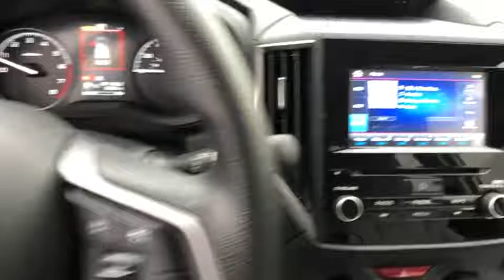2019 Subaru Forester Danbury, Brookfield, Ridgefield, New Milford, New Fairfield, CT P2538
Jasper Green Metallic Used 2019 Subaru Forester available in Danbury, Connecticut at Colonial Subaru. Servicing the Brookfield, Ridgefield, New Milford, New Fairfield, CT area.

Colonial Subaru
89 Newtown Rd

CARFAX One-Owner. Clean CARFAX. Certified. Jasper Green Metallic 2019 Subaru Forester AWD Lineartronic CVT 2.5L 4-Cylinder DOHC 16V VVT SUBARU CERTIFIED PRE OWNED!, Alloy Wheel Package, Black Finish Roof Rails, Wheels: 17  x 7.0J Silver Finish Aluminum Alloy./br/br26/33 City/Highway MPG/br/brSubaru Certified Pre-Owned Details:/br/br  * Warranty Deductible: $0/br  * Transferable Warranty/br  * Roadside Assistance/br  * 152 Point Inspection/br  * Powertrain Limited Warranty: 84 Month/100,000 Mile (whichever comes first) from original in-service date/br  * SiriusXM 3-Month trial subscription, $500 Owner Loyalty coupon & 1 year trial subscription to STARLINK/br  * Vehicle History/br/br/brOur customers tell us our Pre-Owned Vehicles are nicest, cleanest, best deals around! Stop in and see for yourself! Experience the Colonial Difference! You will be glad you did! Price excludes taxes, fees, and dealer conveyance fee of $499. See dealer for details.